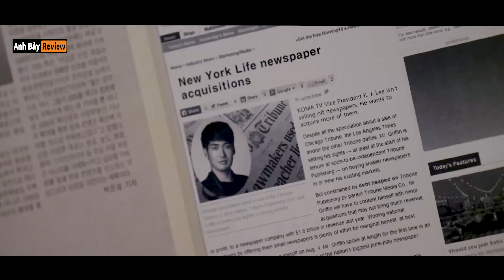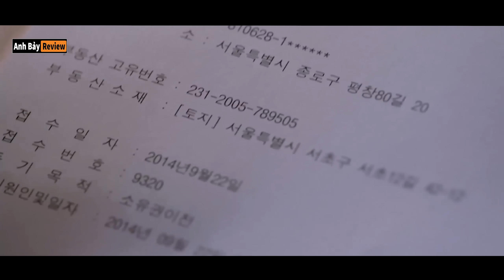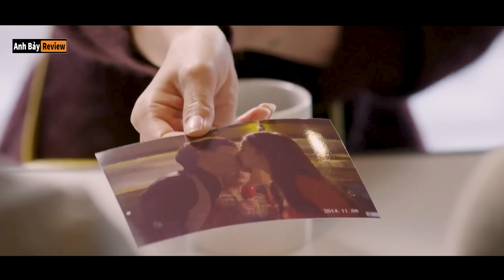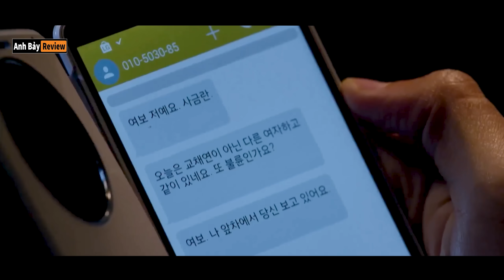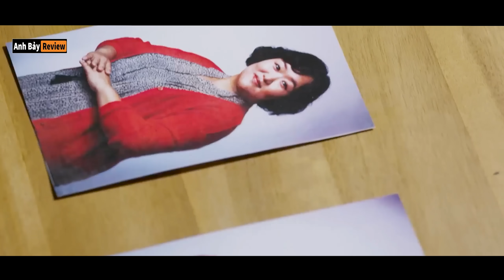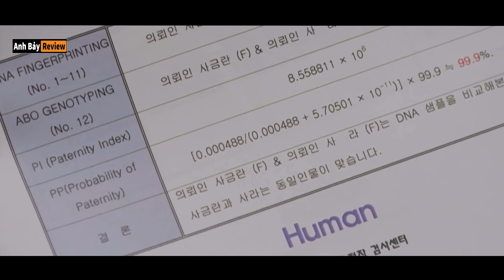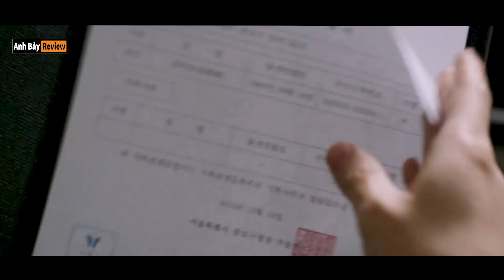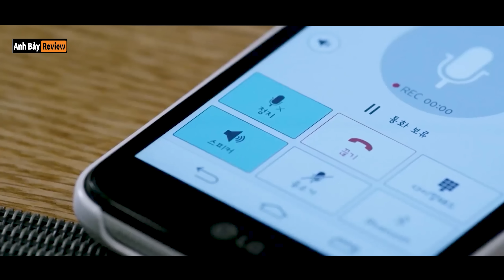Nàng béo xấu xí vịt hoá thiên nga để báo thu người chồng ngoại tình - Review phim Hàn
© Copyright by ABC ☞ Do not Reup